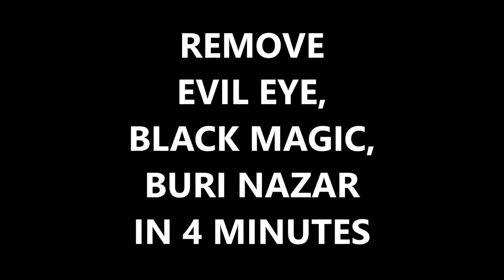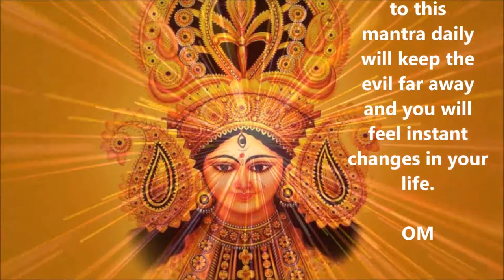Navratri Special - Sri Durga Sahasranamam & Stotras | durga puja 2022 @soothing musicc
🙏 Namaste,

Soothing Musicc is a YouTube channel that serves you the best meditation, healing, relaxing, and sleep music. Our music is composed of different kinds of instruments blending with 432Hz, 528Hz, and solfeggio frequencies. This channel was created with aim of providing digital space for those who are going through stress, anxiety, insomnia, and depression. Our music comprises beautiful piano, flute melody, soothing pads, relaxing bells, and many more. They include relaxing music that will help you relieve stress. Or relieve yourself from negative feelings like anxiety and help to enhance positive energy in you. It can also give your meditation techniques a boost if you use this type of soothing music as you meditate. It can also have a healing capacity where you will learn how to find inner peace and heal yourself within with the capability of music. Our music combined with soothing pads and melody helps people overcome their stress and anxiety. We have been using special professional music production and recording software in order to provide you the best audio quality and audio experience. Most of the music in this channel is composed with the combination of soothing pads with piano, flute, and bell with the sound of nature. To enhance our music experience for you, we also add the video with the moving graphics and animation editing them with our own sense of flair. We hope to create and present more relaxing and meditative music in the future. Thank you and have a great time.